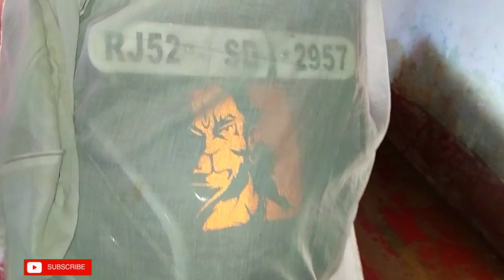Patang loot li 😁👍 // by the St vlogs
Patang loot li

Device information

my camera _____48mp ai quad camera.

my Instagram I'd __ shivrssp4879